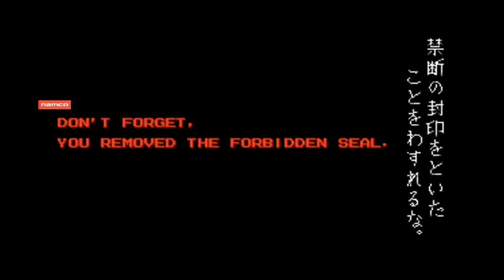Splatterhouse 2-Rick Taylor No Death ALL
Game Player: Marie.K9
Emulator: WolfMame0.183
Use the main character Rick Taylor to rescue his girlfriend.